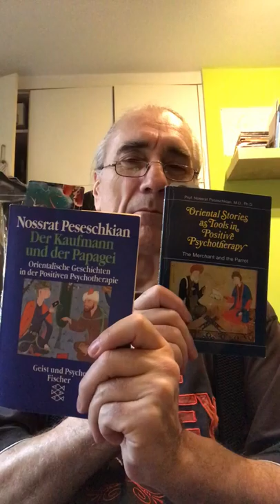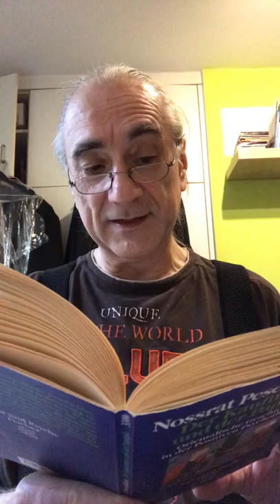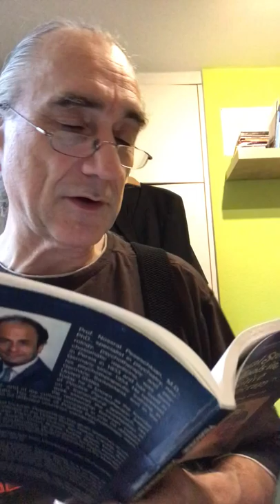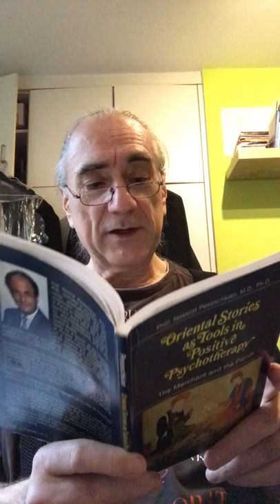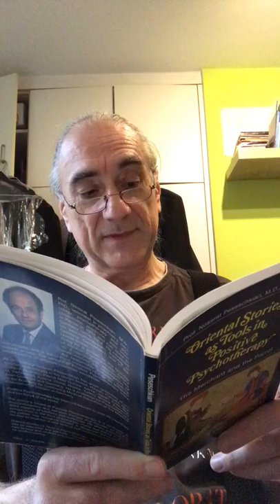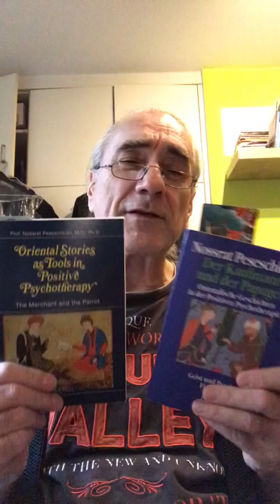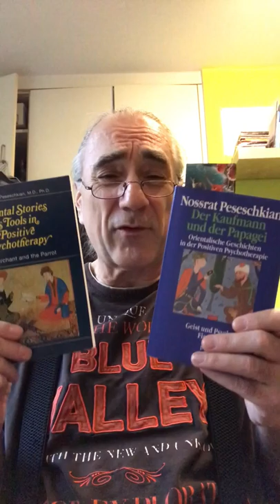Eisen ist nicht immer hart - Iron ist not always hard - DKudP 047